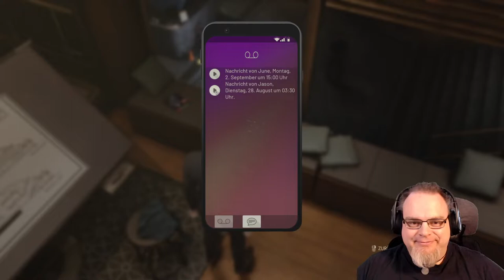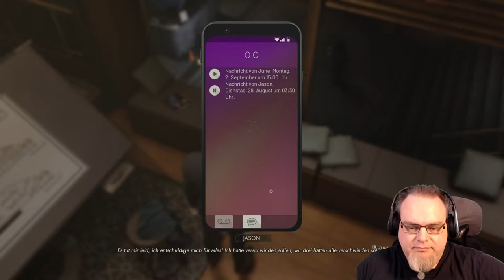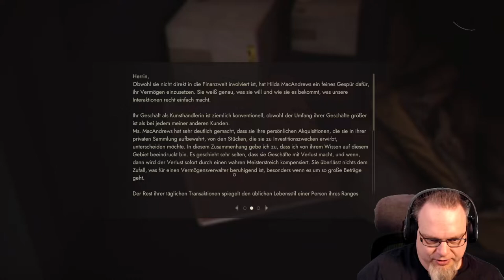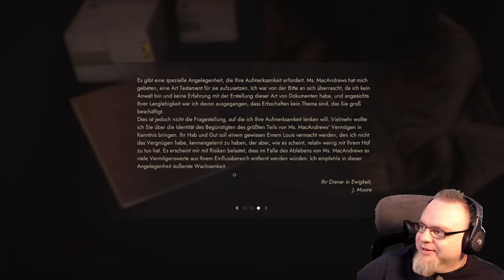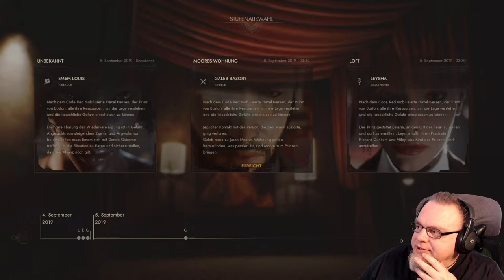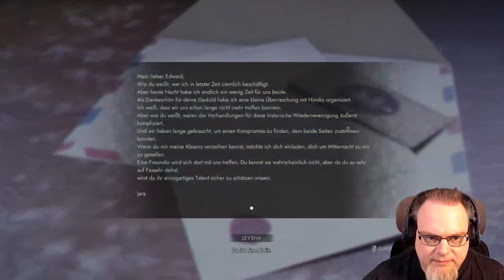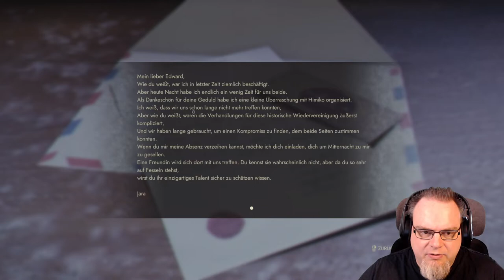Vampire: The Masquerade - Swansong #3 | Was geschah auf der Party? | Gamingstream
Mitschnitt meines Livestreams von Twitch:

Let´s Play von Vampire: The Masquerade - Swansong

▬ Worum geht´s? ▬

Hazel Iversen, der Schwan, ist der neue Prinz der Bostoner Camarilla. Als eiserne Hand im samtenen Handschuh will sie ihre Macht sichern und gleichzeitig die Maskerade respektieren, das Vampirgesetz, das dafür sorgt, dass Menschen niemals von der Existenz dieser Kreaturen der Nacht erfahren. Aber nichts funktioniert wie geplant. Bei all den Gerüchten über Aufstände, den Morden und Machtkämpfen musst du in einer hochbrisanten Ermittlung, die Boston ins Chaos stürzt, aus den Schatten heraus arbeiten, um deine Sekte zu beschützen. (Quelle: Epic Games)

▬ KOALIS LINKS: ▬

▬ Timestamps: ▬

0:00 Start
1:19 Weiter geht´s mit Galeb
49:20 Charaktersteigern Laysha
55:22 Fünfte Mission (mit Laysha)
1:46:20 Verabschiedung